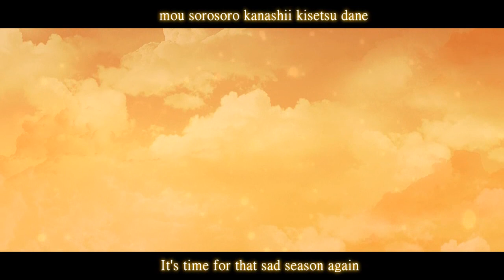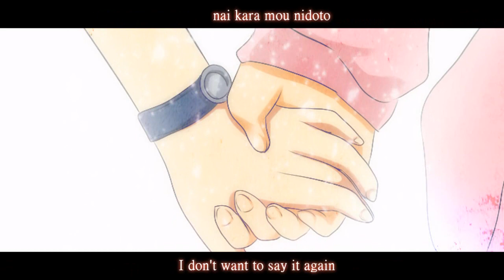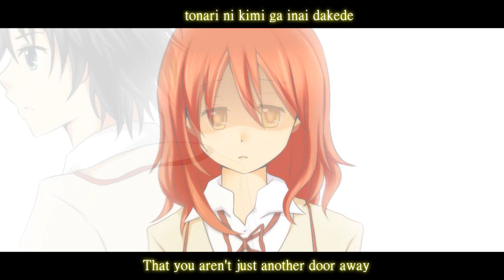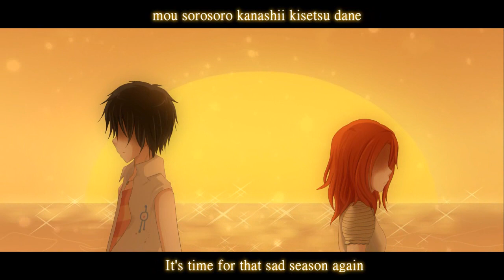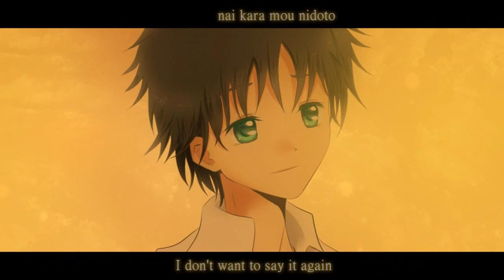【忘れない】 あかね PV ~ a k a n e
🎨 My NEW Online Digital Anime Coloring Course 🎨

This video features two of my original characters, Haru & Akane, from my original story "Wasurenai"

I started working on it since October, 2010, but I procrastinated ALOOOOT D':
so I decided to continue the process and finish it
that's why you might see some differences in the art xD"

Song : UxMishi - Akane
Tools : Sai - Photoshop - Sony Vegas Pro 8.0